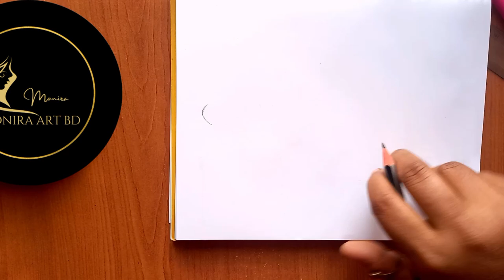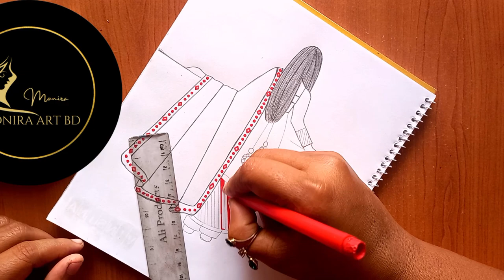how to draw salwar drawing step by step|| Salwar art tutorial|| simple drawing easy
how to draw a girl painting
how to draw a girl salwar
salwar drawing step by step
salwar drawing simple mother
salwar drawing of girls
salwar drawing step by step drawing for beginners

salwar art tutorial step by step drawing for
salwar drawing easy
easy drawing of girls
easy drawing of girls drawing
simple drawing easy drawing

pancil name -Dome pencil/2B

1. Pencil name-Doms (zoom ultimate dark)
Pencil 2 B pencil
Artline love art sketch pencil 8B
2. Paper name art paper
3. Blending stump
You can use paint brush tissue paper or cotton bud insert of this blending stump

About me
If your new hi my name is monira khatun on this channel I always try to show the assist drawing and painting from here you can improve your drawing a scale of you enjoy my video and find them helpful